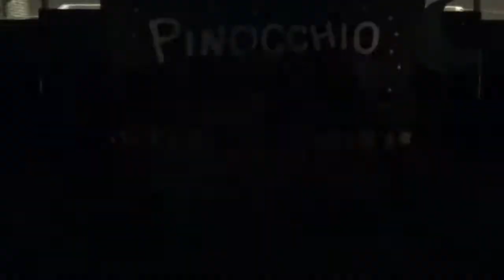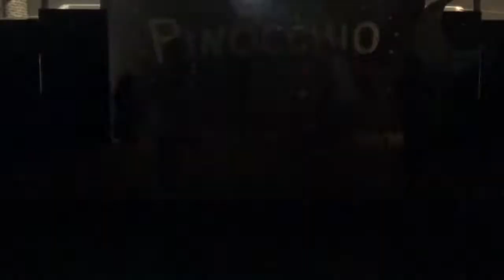PINOCCHIO - Il Grande Musical - "BUONGIORNO" (Artisti Vagabondi & Just Smile)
Estratto dal Musical PINOCCHIO (musiche originali dei Pooh), estate 2016 al Villaggio Metatur di Metaponto (Basilicata). Artisti Vagabondi e Just Smile Animazione.